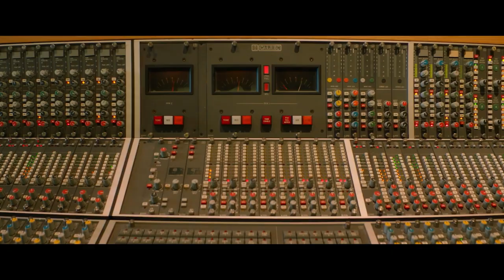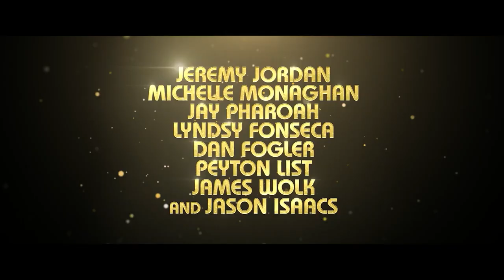Spinning Gold Official Trailer (2023) - Michelle Monaghan, Jason Isaacs, Peyton List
Check out the official Spinning Gold Trailer starring Michelle Monaghan, Jason Isaacs, Peyton List

UK Release Date: April 5, 2023
Starring: Michelle Monaghan, Jason Isaacs, Peyton List
Directed By: Timothy Scott Bogart, Quinn Scott Bogart

Synopsis: A biopic of 1970s record producer Neil Bogart, co-founder of Casablanca Records.